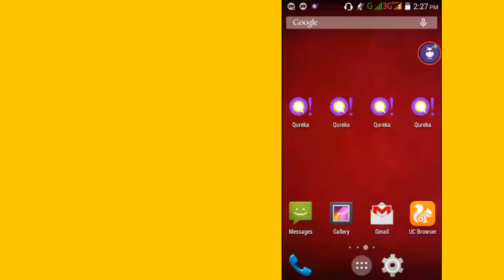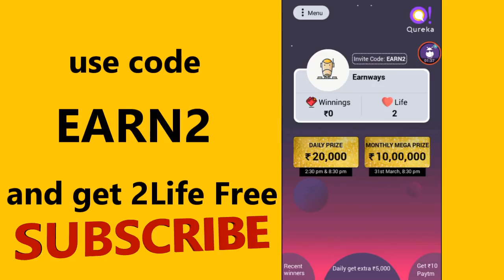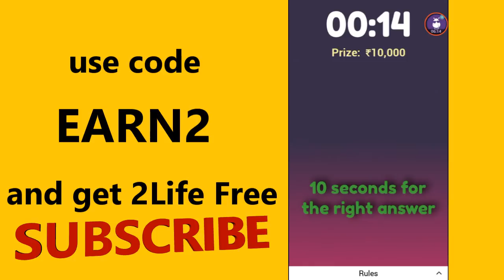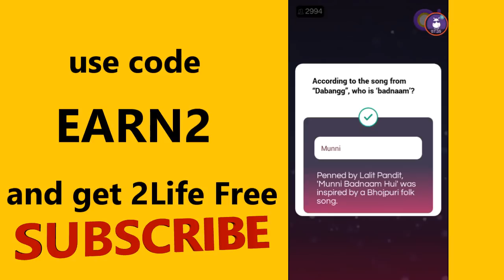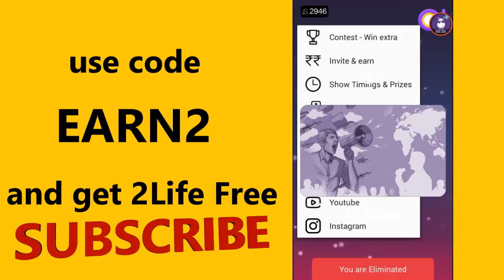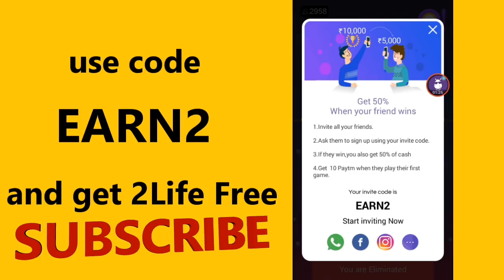(NEW) PLAY AND EARN Rs.100 PAYTM TODAY.FREE PAYTM CASH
USE CODE :  EARN2

AND GET FREE RS.40 PAYTM CASH